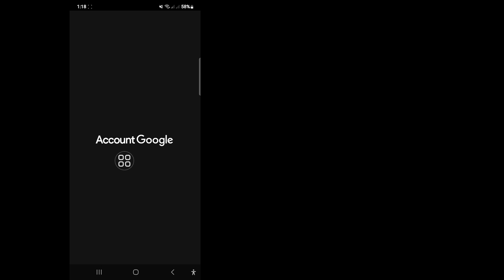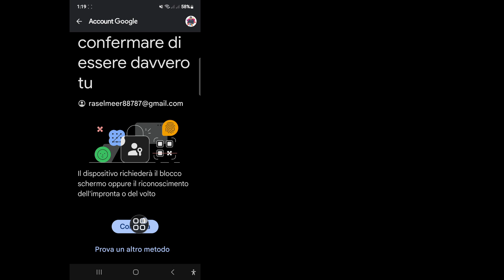Come rimuovere Family Link dall'Account Google 2024 | Rimuovi Family Link dall'Account Google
Stai cercando un video su come rimuovere Family Link dall'account Google?. Sei nel posto giusto. In questo video ti mostrerò come scollegare il mio account Google da Family Link?. Vuoi eliminare Family Link dall'account Google, imparerai come posso rimuovere il controllo genitori dal mio account Google?

Come rimuovere la supervisione di Family Link?
Rimuovi un membro della famiglia da Family Link
Elimina gli account figlio da Family Link
Come rimuovere un account su Google Family Link
Come rimuovere Family Link dall'account Google 2024